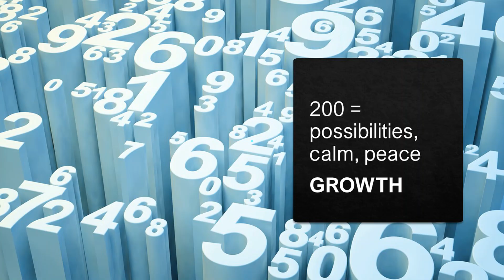Shout-Out to the first 200 subscribers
I appreciate your support.   Agradecida con cada uno de ustedes que apoyan este canal.